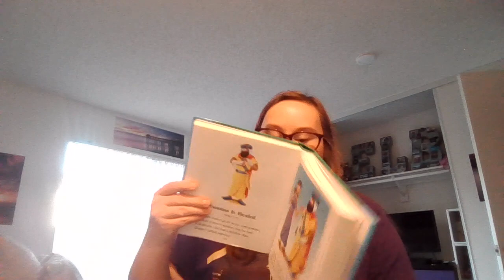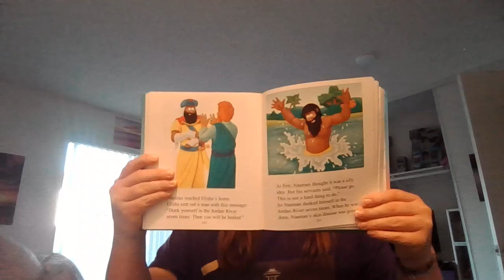Naaman is healed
by Timeless  Children's Stories
Page 230